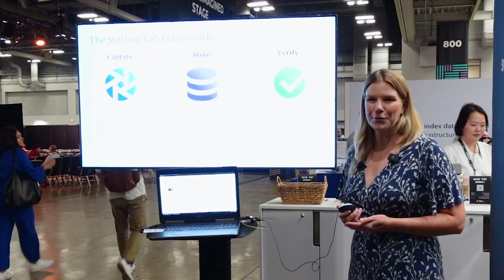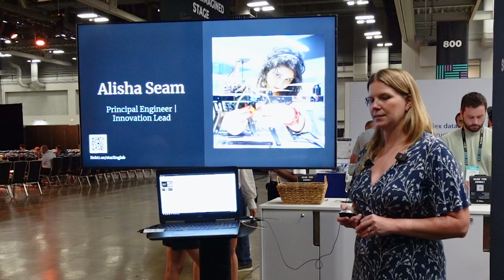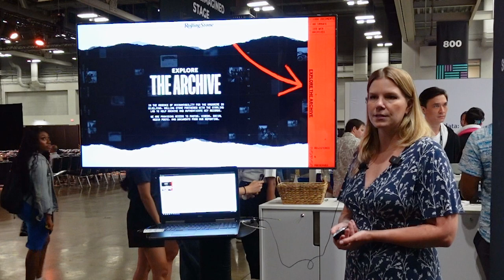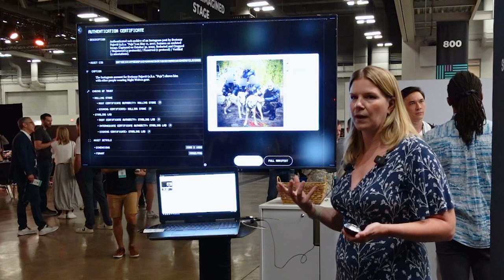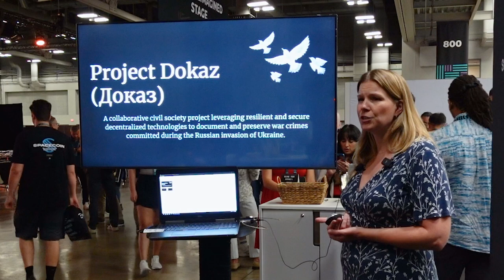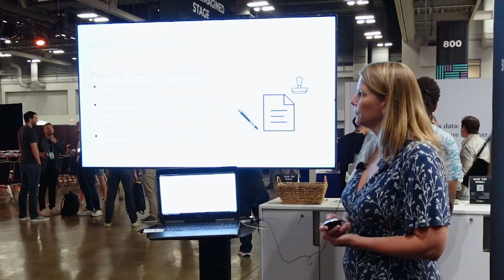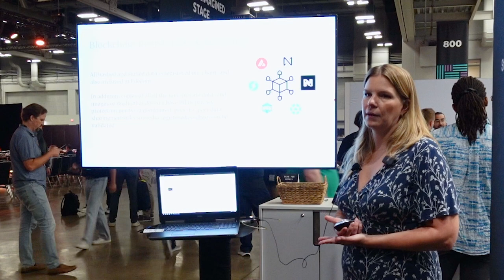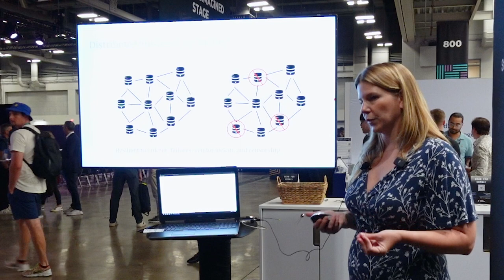Starling Lab: Authenticy By Design | Consensus 2024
Speaker: Lindsay Walker, Product and Program Management at Starling Lab